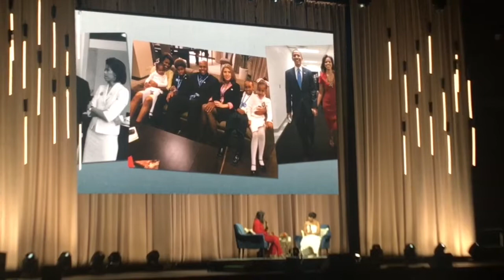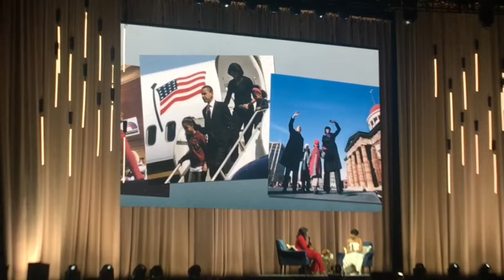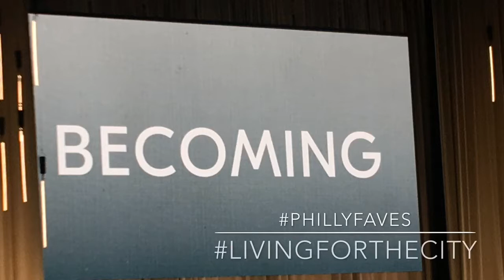Becoming | Michelle Obama Book Tour Part I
Part I: I am becoming...in 2019! Finally having the chance to share with you my experience at Michelle Obama's Becoming Book Tour.  Her realness shines through in each segment and I loved every minute of her time in Philly.  We are starting off the new year with true inspiration in this review of our incredible city of brotherly love, Philadelphia!